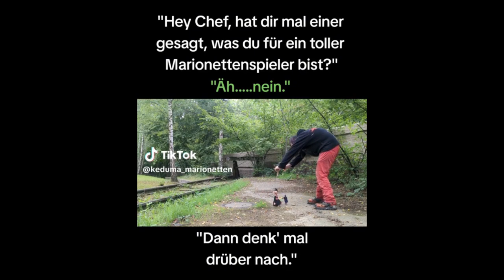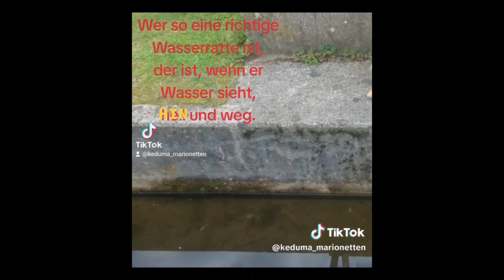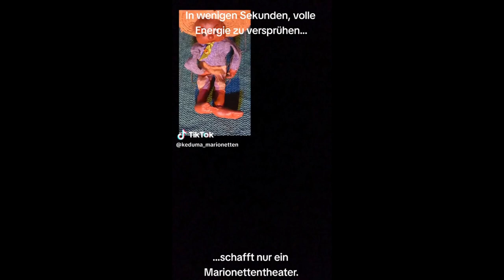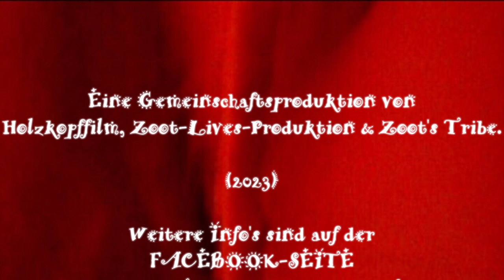Keduma -Keduma-Mini's -Dicke Sprüche klopfen 59